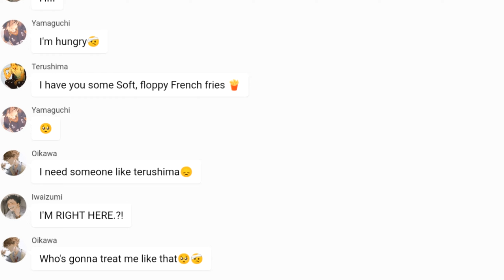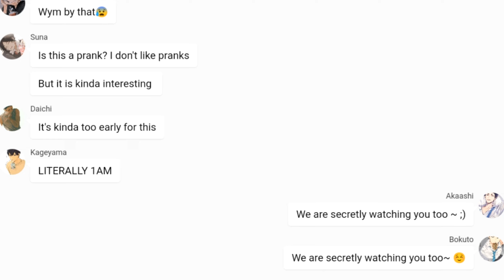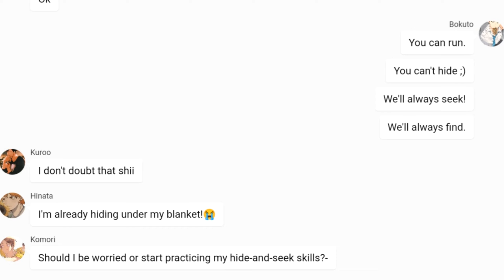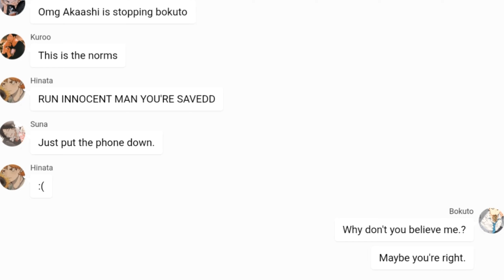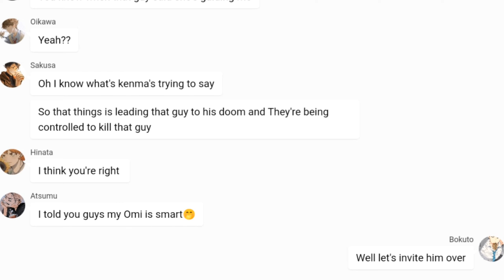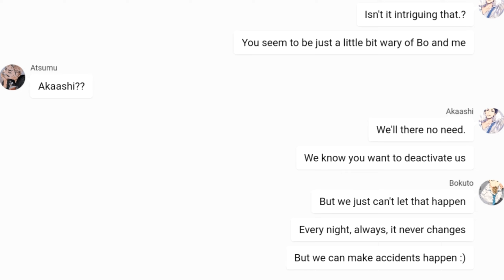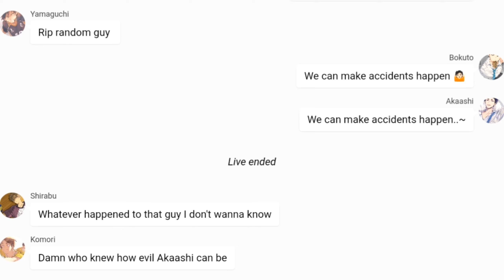You can't hide||Fnaf x Haikyuu||Haikyuu Texts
Hiyoo welcome back to another video hope you enjoy💕